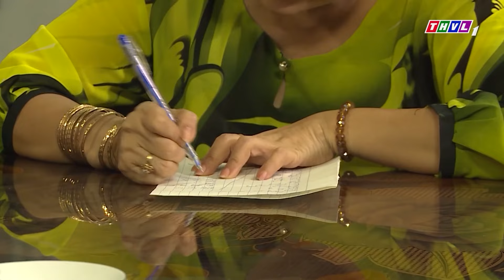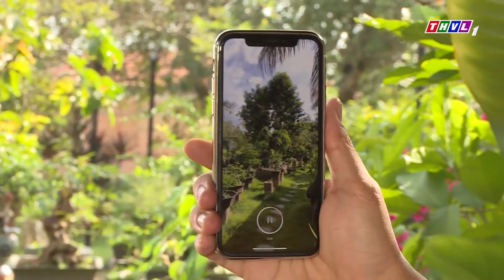VÁ VỎ VÁ LUÔN MỎ | Phim Miền Tây Thương Nhớ 2023 | Phim Tình Cảm Tâm Lý Xã Hội Việt Nam 2023 THVL